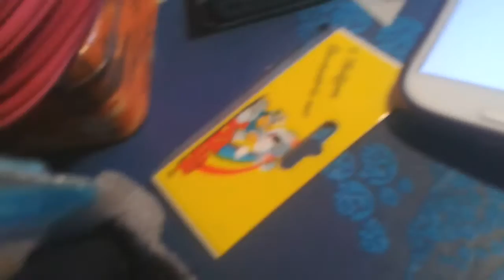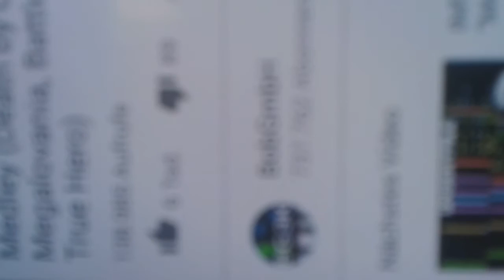Mein pony malen